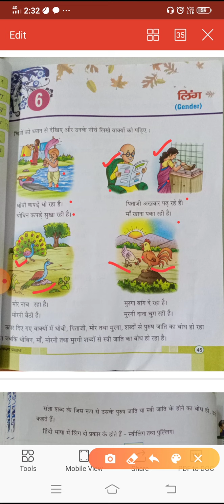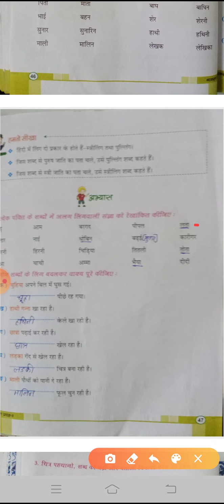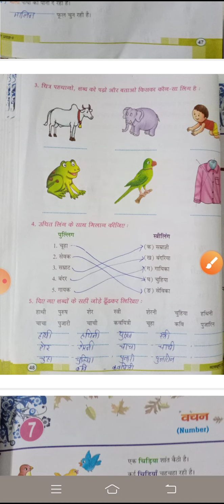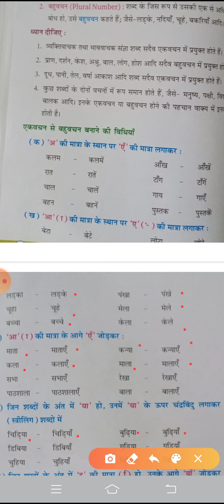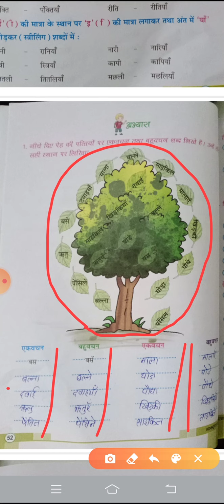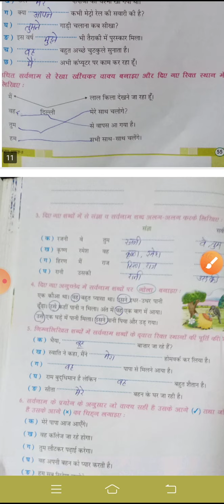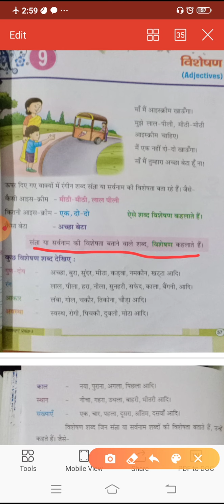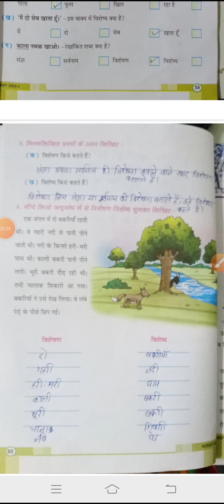Class 3HindiVyakaran pravah Ls no 6,7,8&9